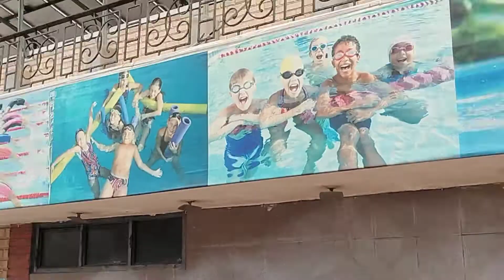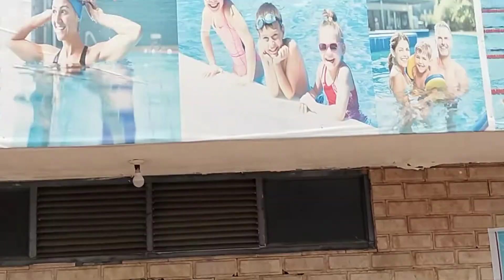Aaj main Or Mera bhai swimming phool🏊🏊 aaye h Bohot Jada Garmi Ho rhi thi esliye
Aaj ham swimming pool aaye Hain bahut garmi Ho jaane ke bad hamen decide kiya tha swimming pool jaane ke liye kyunki garmi bahut ho rahi thi aur vahan Gaye to swimming pool ka Pani garm Ho Gaya vahan per popat aage video mein dekhna hamari pura sab aapko dikhaya jaega tab tak ke liye bye bye bye bye